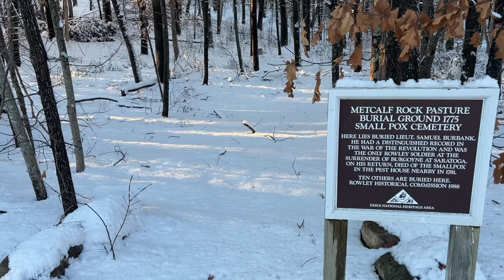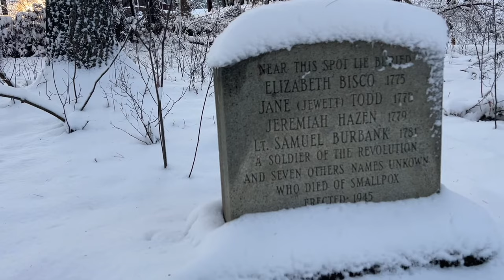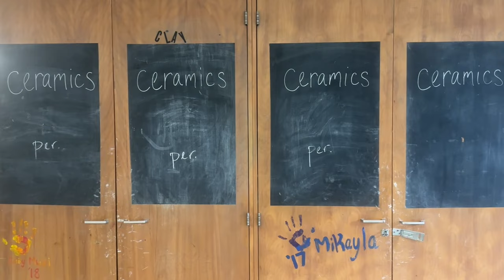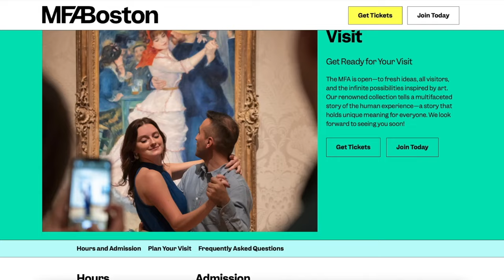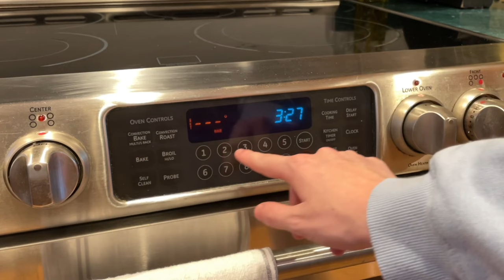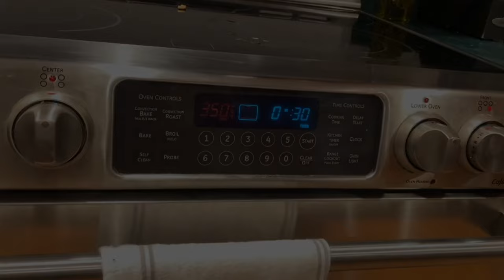VTV S17 Ep 12 (2-9-24)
Segments: Rowley Smallpox Cemetary, Boy's Basketball Documentary, Ceramics Class Promo, VTV Cribs Ep1, How to make mac -n- cheese, Would you rather?